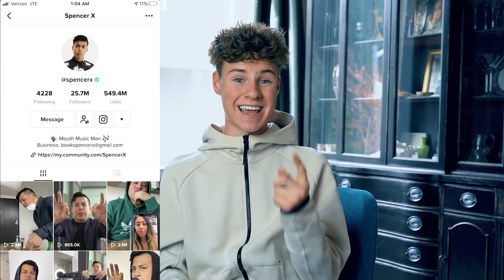How To Grow On TikTok - 3 MILLION Followers In 1 MONTH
Song